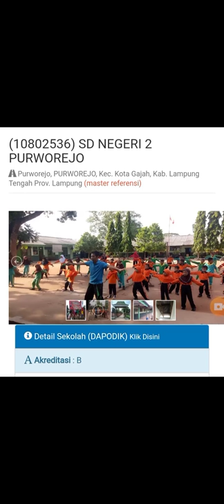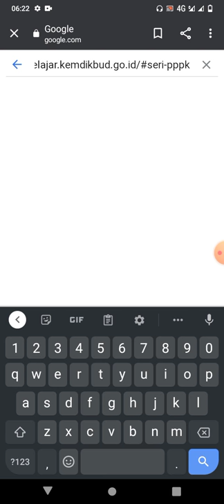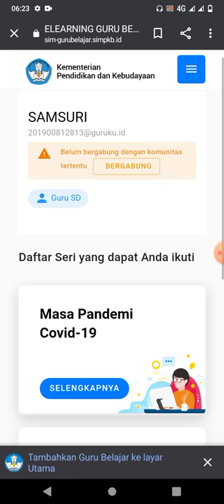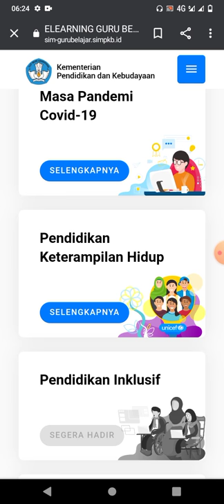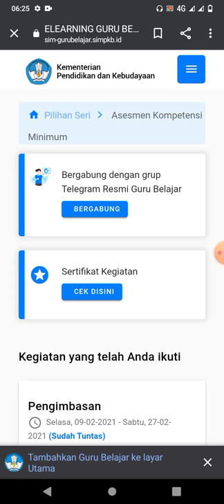Cara Pengibasan SimPKB sederhana